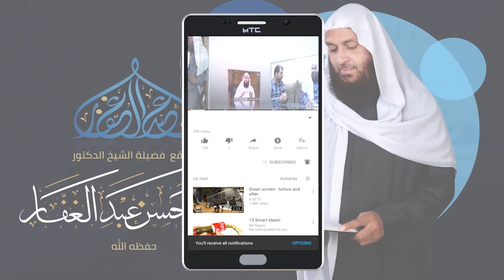التفسير - سورة البقرة (172) 20/10/2020